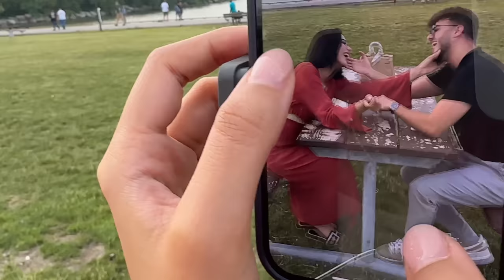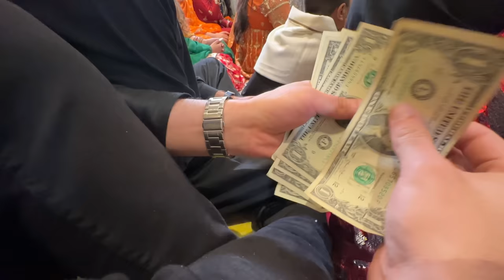MEHENDI NIGHT FOR HIS SISTER!